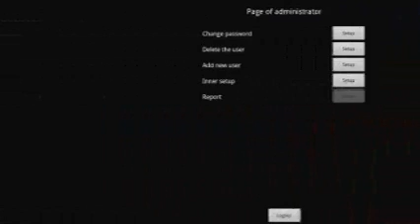GSE 201 Fruit Star16 Android Pad Phone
I. Features

1. START 16 is an innovative 16-line fruit game. New game rules are applied to this
   game.
2. One to nine free games will appear randomly.  Player can play free games one to
    nine times based on the bet player places.  "Free" symbol cannot replace any other
    symbols when player checks if he/she wins the prize.
3. When the reels are rolling, many different big fruit-symbols will appear besides
    "BAR", "Bell", "CHERRY" and "7"; player can play free games 10 times at the
    moment.
4.The color of screen gets faded sometimes and none prize will appear at this time to
   make player feel he/she wants to quit.
5.When player gets two cherries in one line for nine times or three cherries in one line
   for six times, player can play Double game. Player can play free games five times
   and all winning points will be double (x 2) at the moment.
6. Many bonus games are included in the game to attract players to play the game
   continuously.
7.Tablet games are suitable for internet café, PUB, KTV and can replace gambling
   machines in some countries that gambling is prohibited.
8. Customized coding system for locking the board and to check profit is available.
   You may lock or unlock the board remotely.  Please refer to the manufacturer for
   detail information.

II. System Requirement
1. Google Android
2. Resolution: 1024x768 (or 4:3)
3. Memory Capacity: 512MB DDR2
4. USB: 2.0
5. CPU: 1GHZ or above

III. Operation
1. Credits: player gets credits (1 to 500,000 credits) from the storekeeper.
2. Press START on the screen to play the game.
3. Player finishes the game when he/she runs out of the credits or wants to check out.
4. The store keeper checks the final credits according to the credits shown on the
   screen when player wants to check out.
5.Three management levels: BOSS, Administrator and Store Keeper. Each level needs
   different password to manage the game.